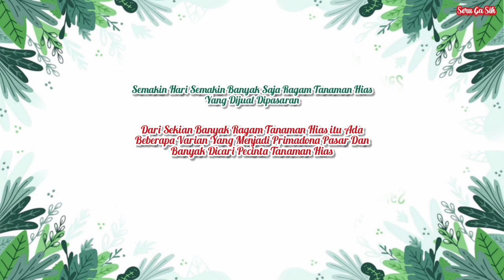10 Tanaman Hias Paling Dicari di Minggu Ketiga November 2023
10 Tanaman Hias Paling Dicari di Minggu Ketiga November 2023